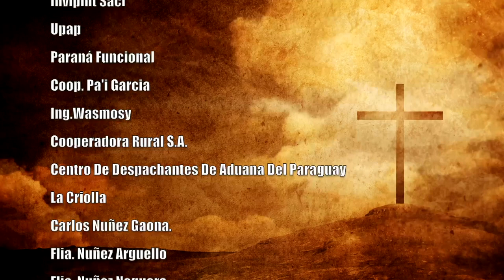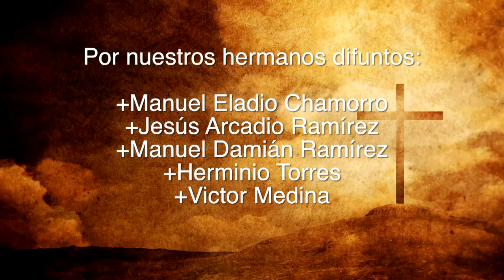Misa 27 de mayo 2023